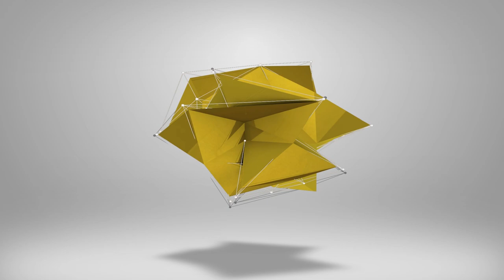eFootball 2023 | BRAZIL PACK REVIEW - NOMINATING CONTRACTS